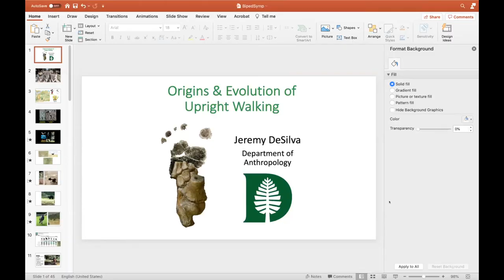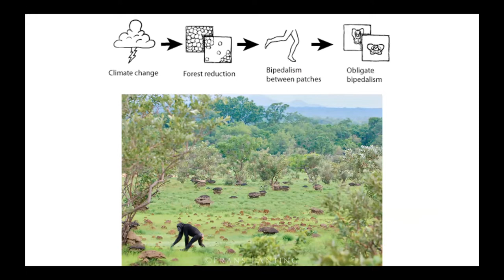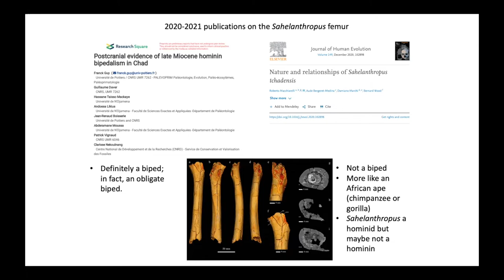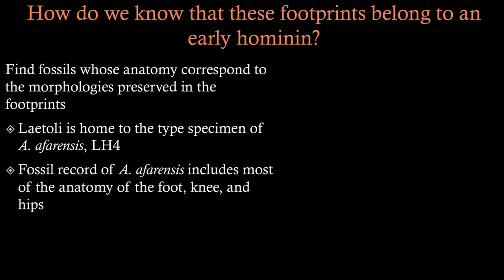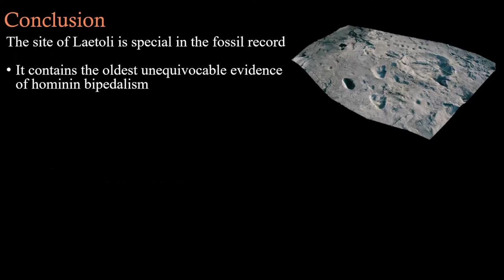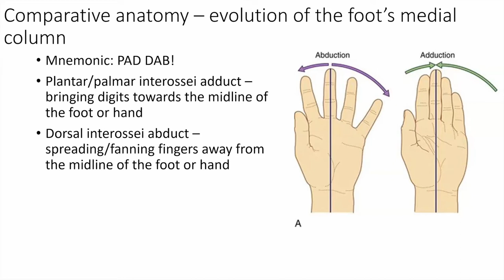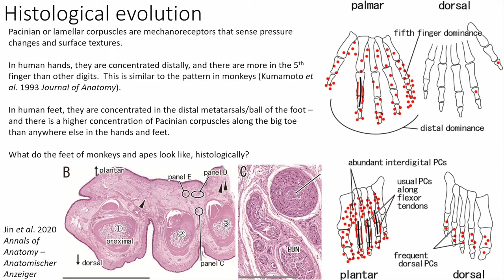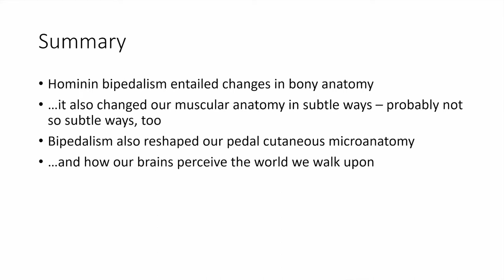The Origins of Bipedal Walking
Welcome to the special recording of “The Story of Us”!

Earlier today, Dr. Throckmorton, Dr. McNutt, Dr. Hammond, Dr. DeSilva, and I gathered for an exciting symposium discussing the origins of bipedal walking. This event, which we’ve been preparing for months, brings together top experts in paleoanthropology to explore the fascinating evolution of walking on two legs.

In this episode, you’ll hear:

 • In-depth discussions on the origins and evolution of bipedalism
 • Expert insights from renowned scientists
 • Thought-provoking debates and Q&A sessions

Don’t miss out on this unique opportunity to learn from leading experts.

Please enjoy, stir conversation, debate in the comments, and ask questions! There is always more to learn.